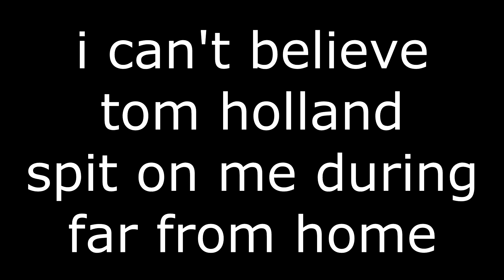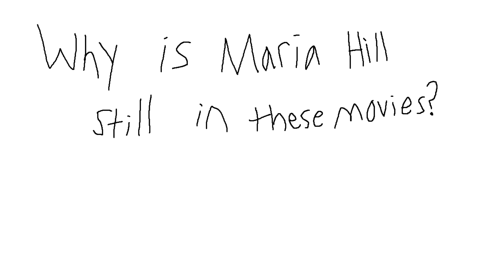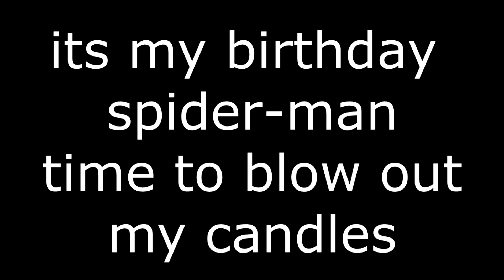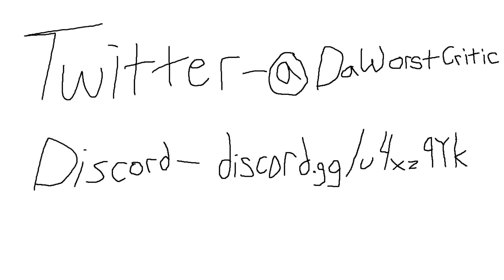Stop Picking on Far From Home - It's Great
Spider-Man: Far From Home Is A Good Movie